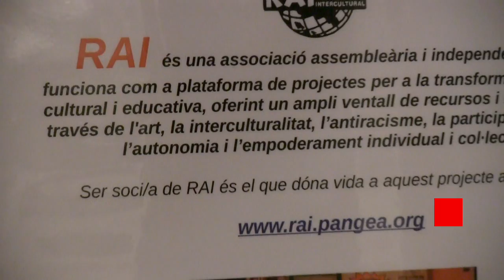Fira Vegana a Barcelona (cat)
La Fira Vegana ha debutat a Barcelona a l'espai de creació RaiArt del barri la Ribera. Desprès de l'experiència el passat juny a Badalona els expositors han volgut apropar els productes vegans i casolans als i les barcelonines.

Pastissos, pasta fresca, mandonguilles, seitàn, embotits vegetals, sabons, i complements com polseres, bosses i cinturons de cautxú, tots elaborats amb matèries primeres vegetals i de forma artesanal, són els productes que s'han trobat a la fira.

La idea neix de la necessitat de promocionar la venda de productes vegans per encàrrec  a bars evitant intermediaris entre els i les elaboradores dels productes i els consumidors, per a garantir la frescor del producte i poder ajustar els preus.

L'èxit de la fira ha superat totes les expectatives de l'organització tant en participació d'expositors com en afluència de públic. Tant és que a falta d'un parell d'hores del tancament algunes parades ja havien esgotat el gènere.

Degut a aquest èxit l'organització estudia implantar la Fira Vegana a Barcelona i estan negociant la possibilitat d'entrar a la programació estable del centre RaiArt.